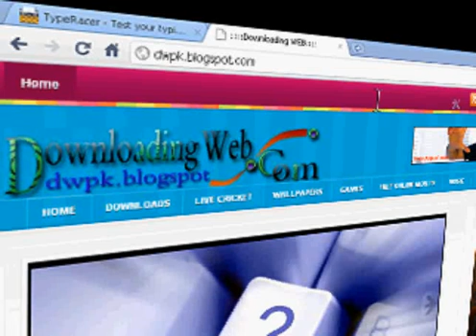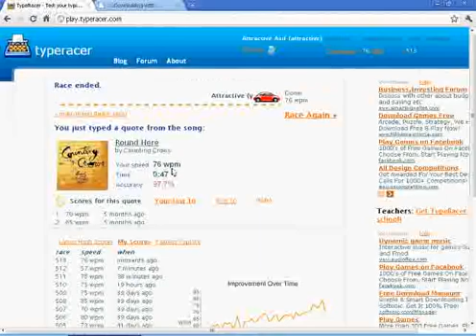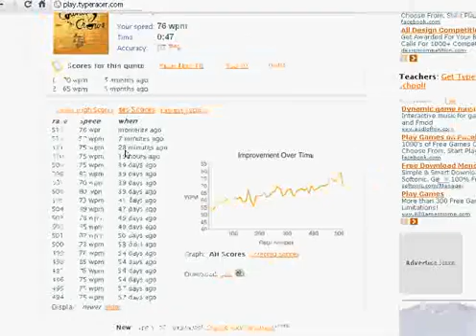76wpm Type Racer